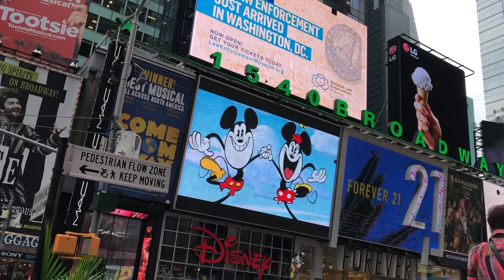NYC Vlog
Govea Bros NYC Vlog
Just California Dudes in the Big Apple.
Add us on IG @ernestgovea, @_sc_evan